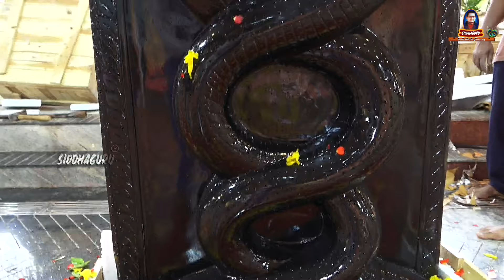రమణేశ్వరానికి వచ్చిన 2024 శివరాత్రికి ప్రతిష్ఠించబోయే విగ్రహాలు | Ramaneswaram | Siddhaguru